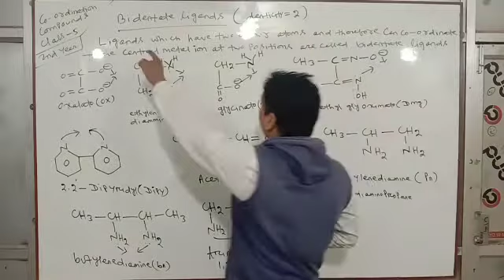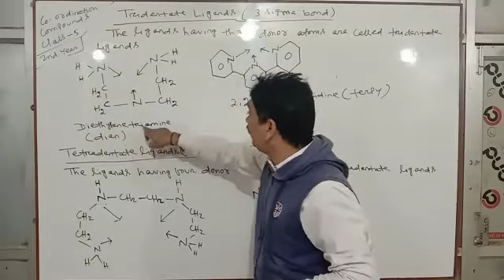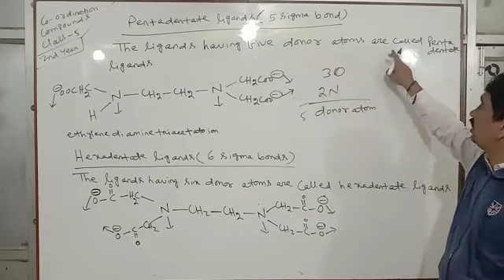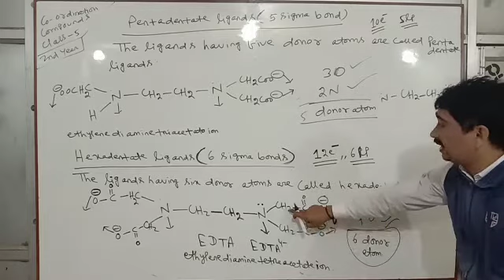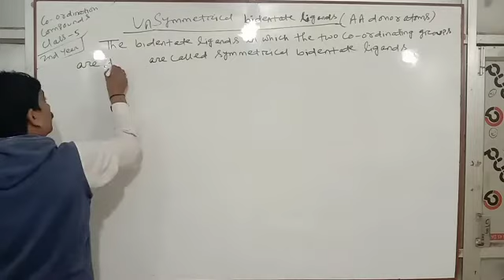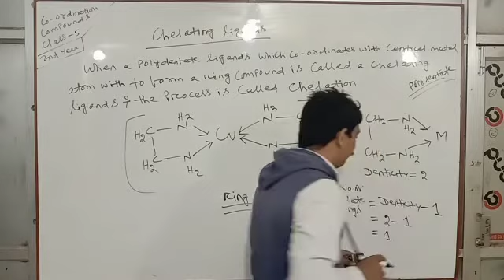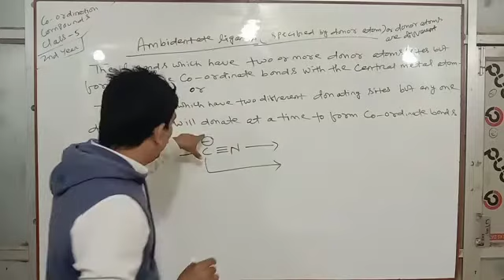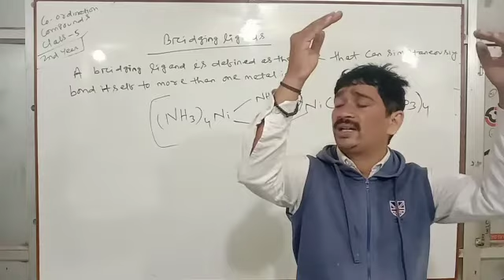2nd year chemistry class 5